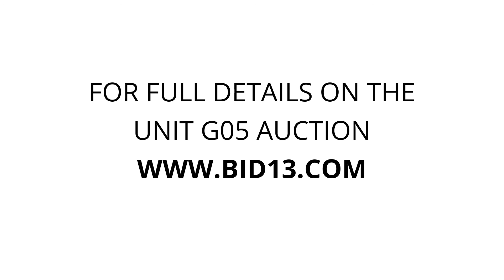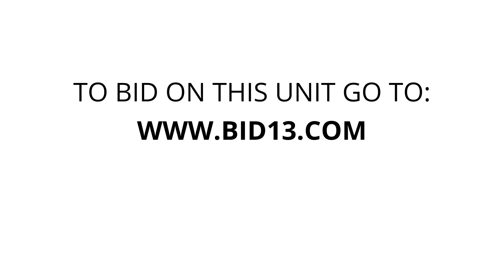Airport Road Storage - Unit G05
Sport, jeep, windows, furniture, pictures, totes, boxes, bags, golfclubs